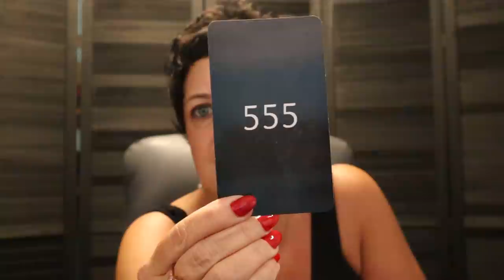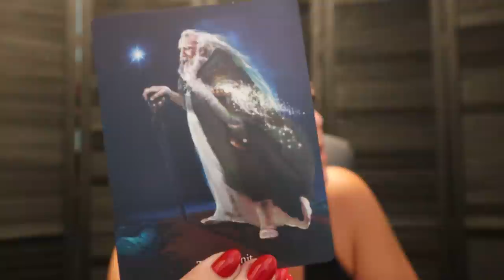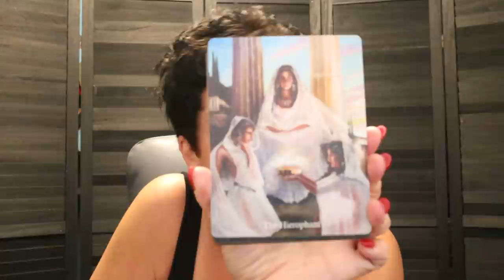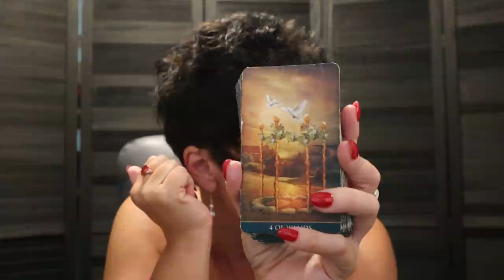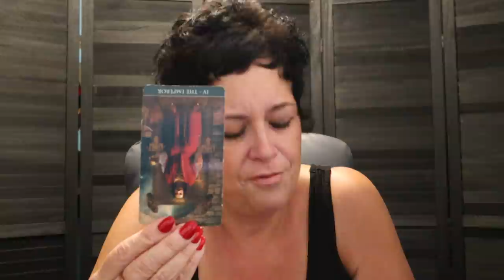Aries | ✨ 555 Your Life is About to Change....Re-identifying Yourself ✨ | Aries Tarot Reading